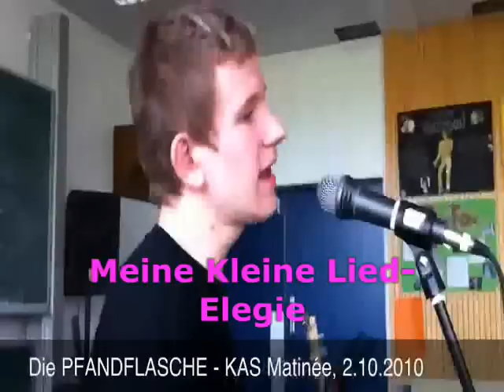Pfandflasche - Lidl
ein Kleines Lied: Wir feiern den großen Niveauverlust.